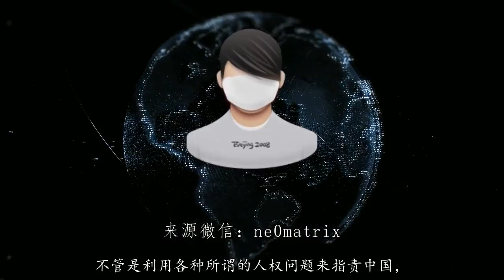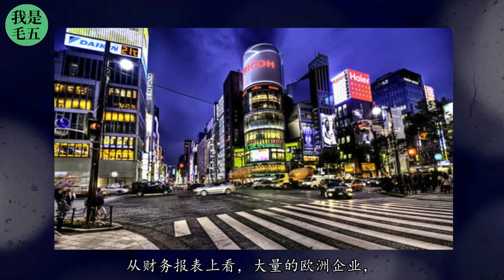针对新疆,老欧洲的阴谋算计彻底破产!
从今年开始，欧洲就跳得很高，不管是利用各种所谓的人权问题来指责中国，还是在其他各类议题上，都一改之前的低调，开始用一种十分猖狂的姿势出现在对中国的外交舞台上。我在谈接下来的事情之前，先下一个定调：那就是这些事件，不是一起又一起孤立的世界，其中有着紧密的逻辑关系，而且从目前来看，很可能是一个由小到大的试探过程。